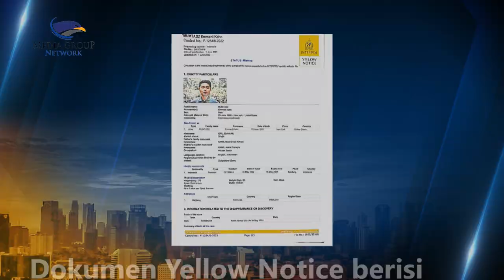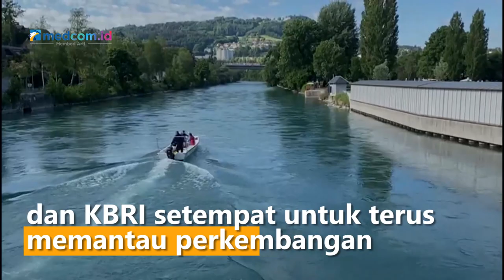Interpol Terbitkan Yellow Notice Pencarian Putra Ridwan Kamil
Interpol telah menerbitkan Yellow Notice untuk putra Gubernur Jawa Barat Ridwan Kamil Emmeril Khan Mumtadz. Yellow Notice berguna untuk mencari Eril yang hilang di Sungai Aare, Swiss Kamis 26 Mei 2022.

Kepala Divisi Humas Polri Irjen Dedi Prasetyo menjelaskan dengan terbitnya Yellow Notice itu seluruh negara yang menjadi anggota interpol mengetahui peristiwa itu. Kemudian berkoordinasi bersama membantu pencarian Eril.

Menurut Dedi, penerbitan Yellow Notice yang diajukan polri merupakan langkah proaktif untuk ikut membantu pencarian. Polri berkerja sama dengan Interpol, kepolisian Swiss dan KBRI setempat untuk terus memantau secara aktif perkembangan di lapangan. Dokumen Yellow Notice berisi identitas Eril dan nama orang tua. Serta ciri-ciri Rril guna memudahkan pencarian.